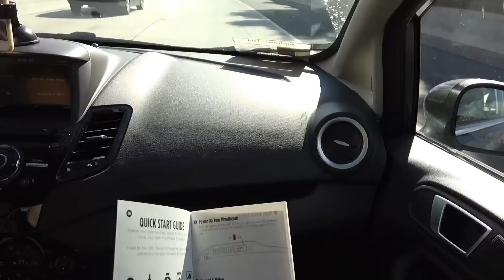Spy Camera Glasses!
//Day 317//

🔽 OUR ADVENTURES 🔽

24307 Magic Mountain Pkwy
Box #617